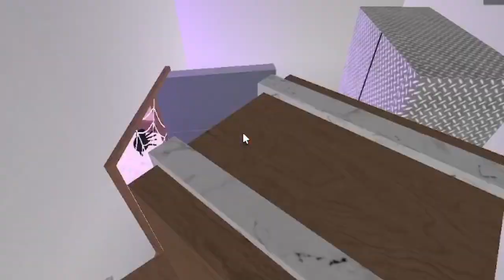MM2 Halloween update 2024!!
This is MM2's Halloween update in 2024 and everything that's in it.

Thanks to @mm2.bxnnie for helping me record this!